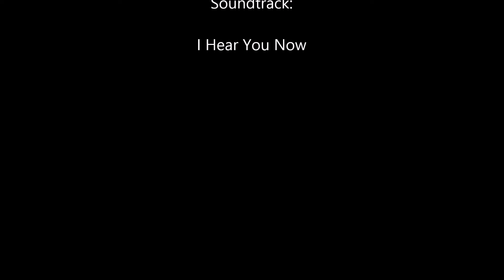Timelapse: Clouds in Denemarken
Een timelapse bij het meer "Kvie Sø" in de buurt van Ansager in Denemarken.